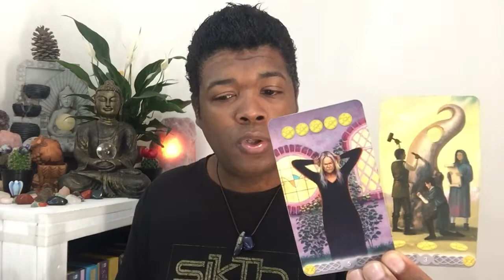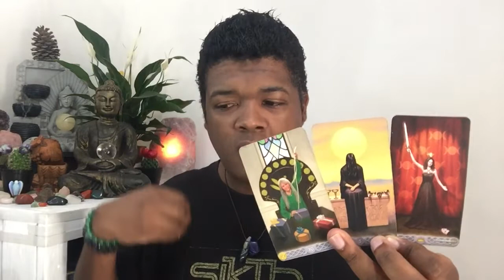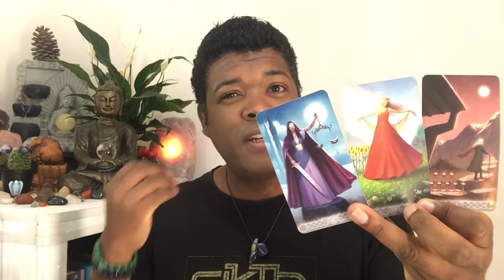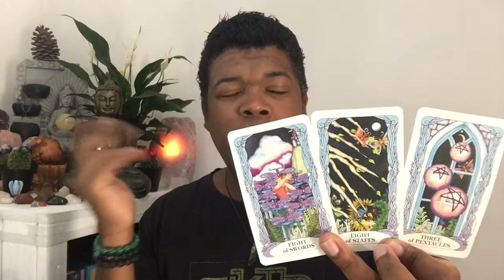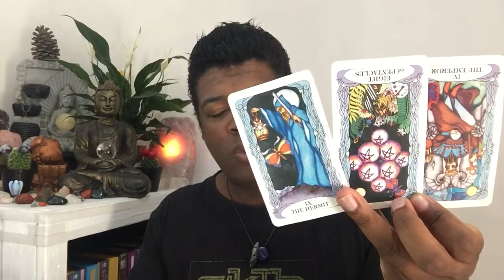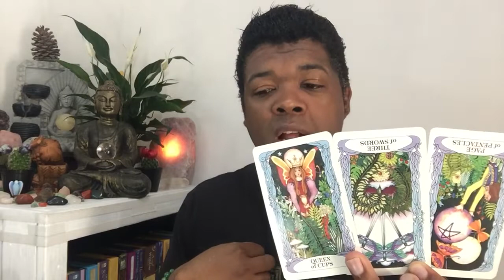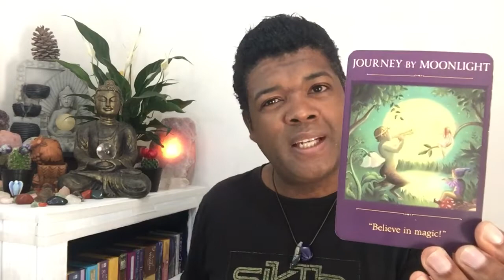LEO TAROT - YOU MAY NEED TO MOVE ON ALONE - 21 TO 31 AUG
FREE GUIDED HYPNOSIS FOR UNLOCKING YOUR HIGHEST GOOD

Personal readings
1 Hour

Account name: AHN Great Life
Bank: Capitec
Account type: Savings
Account number: 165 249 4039
Branch code: 470 010

TAROT CARDS
Light Seer's Tarot
MUSE Tarot
Radiant Rider-Waite Tarot
The Gilded Tarot
SIMPLY Tarot
Archangel Power Tarot Cards
Angel Tarot Cards
The GOOD Tarot
Deviant Moon Tarot
OSHO Zen Tarot
Triple Goddess Tarot
Tarot of the moon garden
The Modern Tarot Reader
The Wild Unknown Tarot
The Radiant Tarot
Angel Wisdom Tarot

ORACLE DECKS
Sacred Traveler Oracle Cards
Moonology Oracle Cards
Angel Answers Oracle Cards
The Enchanted Map Oracle Cards
Angel Prayers Oracle Cards
Daily Guidance from your Angels Oracle Cards
Guardian Angel Reading Cards
Notes from the Universe on Love & Connection
Keepers of the light oracle cards
The Healing Oracle Crystal Reading Cards
Oracle of the 7 Energies
Spellcasting oracle cards
The Law of Attraction Cards